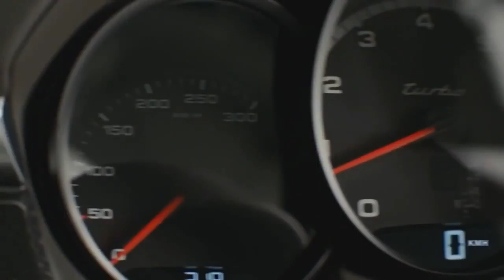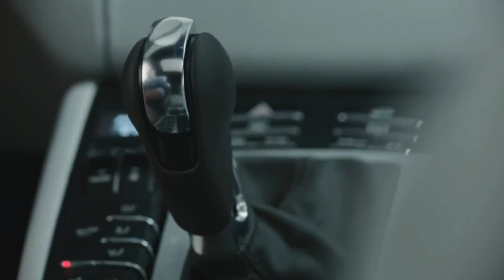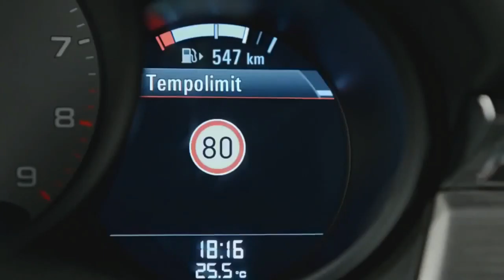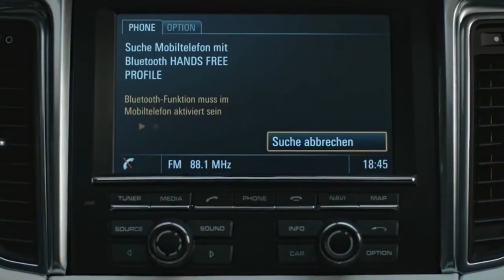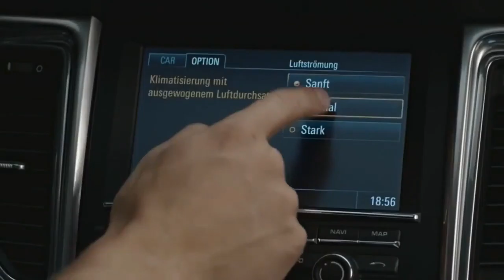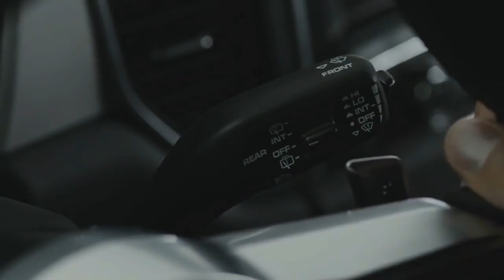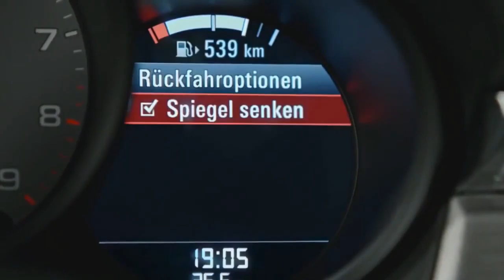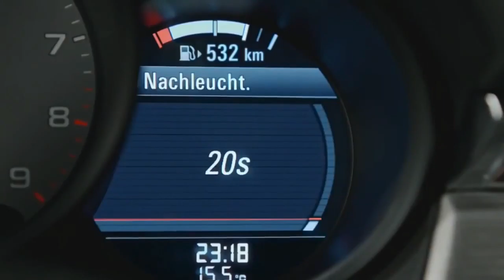Porsche Macan Turbo 2017 - Auto Car TV New Car.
Porsche Macan Turbo 2017.
Auto Car TV New Car.